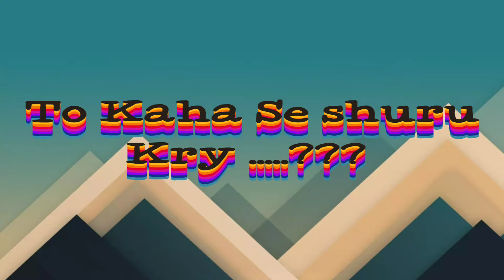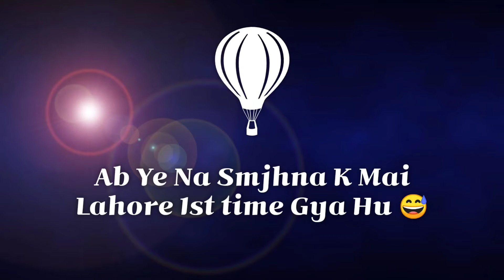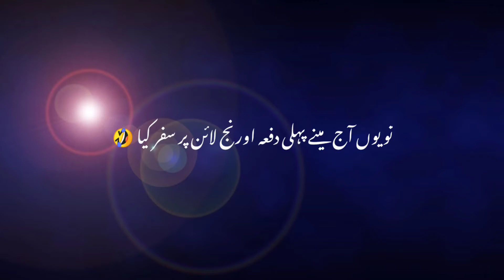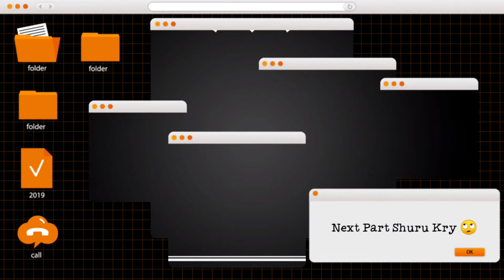My Lahore Story | story time | its AK